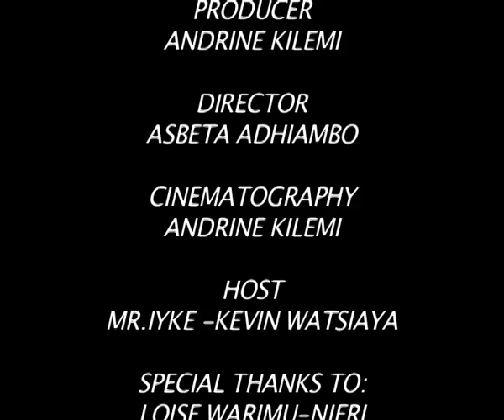Skills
Showing my skills. for the love of .